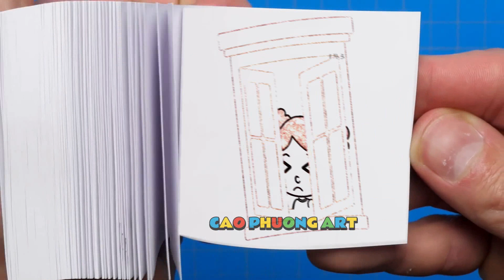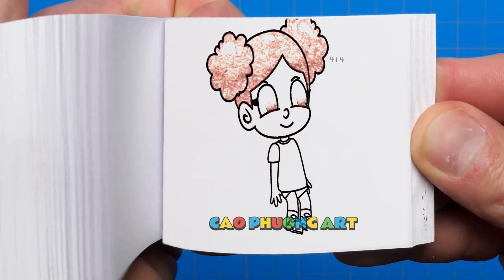243 40 POMNI !! Please Don't Leave Us - The Amazing Digital Circus UNOFFICIAL Animation Flipbook